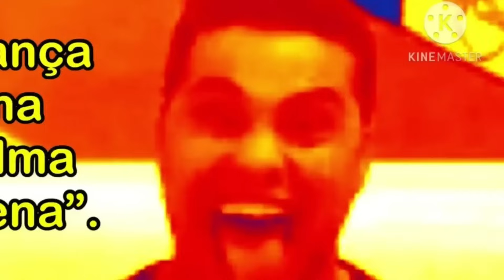"NOVO BUG" 13.000 MIL MOEDAS no SHOW TIME no Efootball 25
Fala pessoal, investindo 500,00 reais na busca pelo lendário jogador virtual, o Rafael Leão. No entanto, como em qualquer jornada, a expectativa muitas vezes se depara com a imprevisibilidade. Este relato explorará os altos e baixos de sua experiência, questionando se o investimento foi uma decisão sábia ou se, ao final, encontrou-se diante de um desafio inesperado. Afinal, no mundo do Efootball 2024, o destino dos jogadores pode ser tão incerto quanto emocionante. Vamos explorar juntos os altos e baixos dessa jornada virtual!

► CRÉDITOS do vídeo para:
  Barão eGamer

🔸 NOSSOS CANAIS 🔸